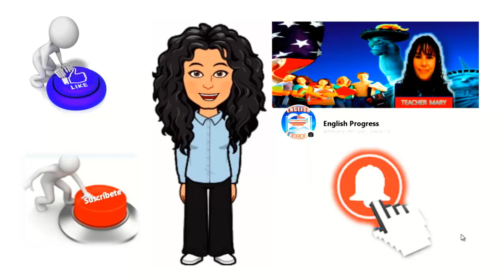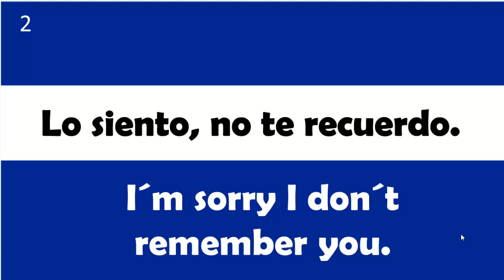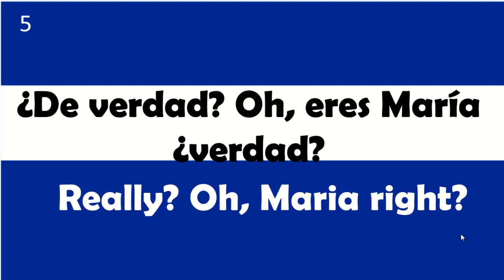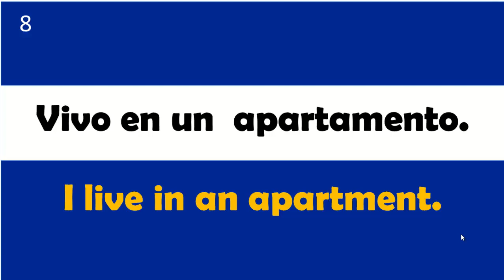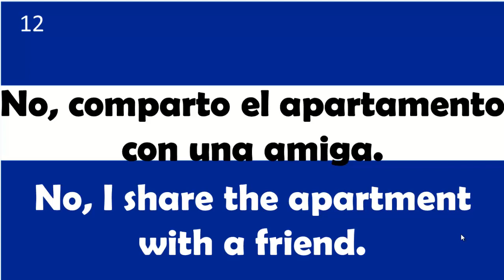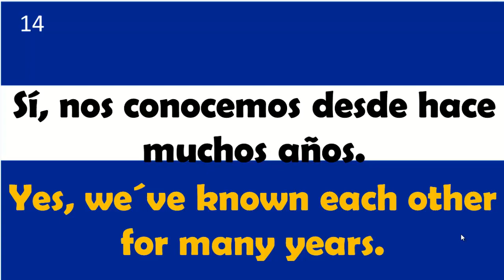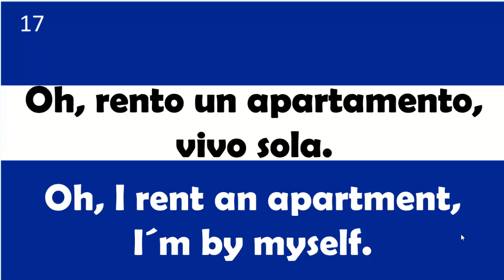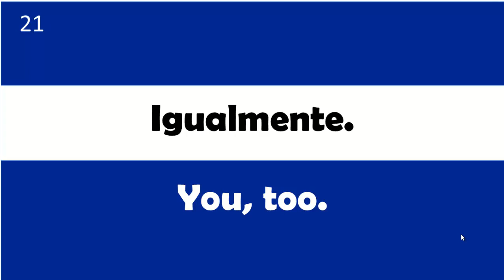21 FRASES EN INGLÉS PARA PRINCIPIANTES-APRENDE INGLÉS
21 FRASES EN INGLÉS PARA PRINCIPIANTES-APRENDE INGLÉS
AQUÍ ENCONTRARÁS TU GUÍA DE ESTUDIO DE LA LECCIÓN:
✔APRENDE A LEERLO
✔APRENDE A ESCRIBIRLO
✔APRENDE A COMPRENDERLO
✔APRENDE A HABLARLO
►SOY LA MAESTRA MARÍA OROZCO Y HOY PONGO EN TUS MANOS LA FORMA MÁS FÁCIL DE APRENDER INGLÉS. Y LO MÁS IMPORTANTE ¡ES GRATIS!
►SOLO SÍGUEME. NO TE PIERDAS NINGUNA CLASE. APÓYAME DANDOME UN LIKE Y ASÍ SEGUIRÉ SUBIENDO MÁS CLASES COMO ESTA DISEÑADAS PARA QUE APRENDAS INGLÉS FÁCIL Y RÁPIDO.